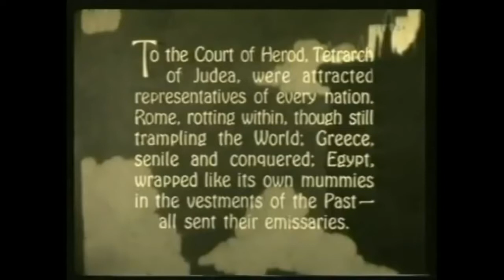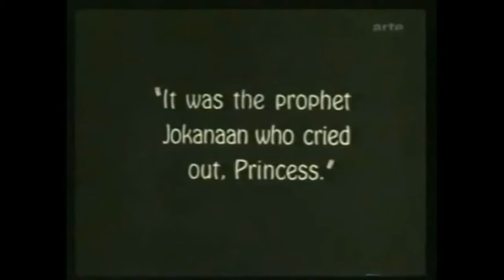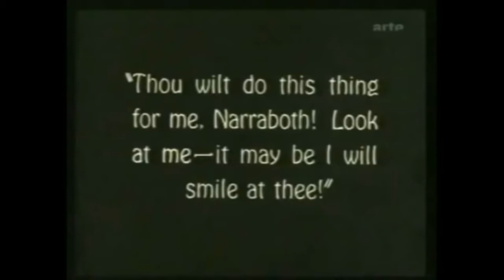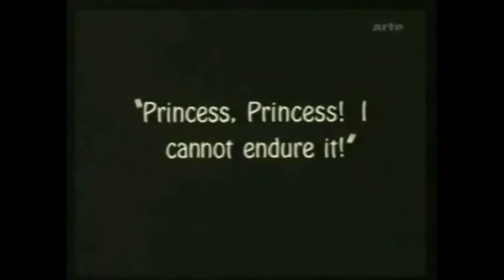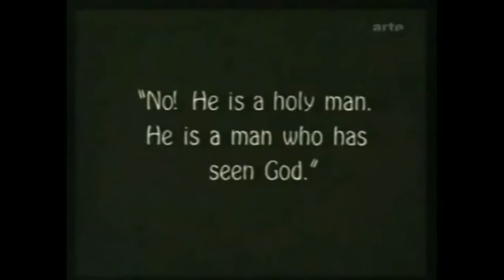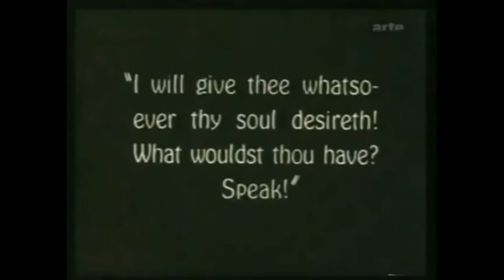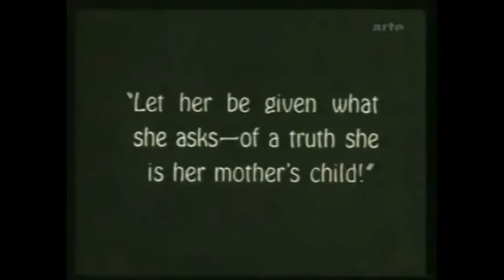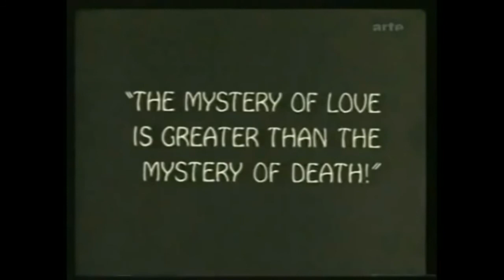Salomé (1923) C. Bryant/G. Marghieri (2017)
Film muet de Charles Bryant (1923)
Musique improvisée  de Gabriel Marghieri

Ciné-concert du 19 mai 2017,   orgue Théodore Kuhn (1901) de l'église St-Ennemond à Saint-Etienne (42).

 Production st-Etienne ses Orgues/cinémathèque de Saint-Etienne.